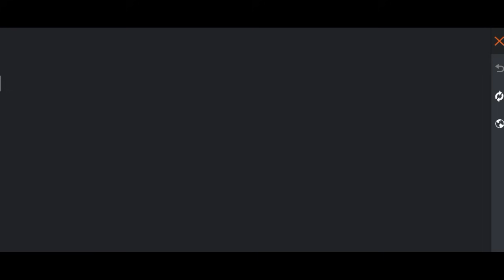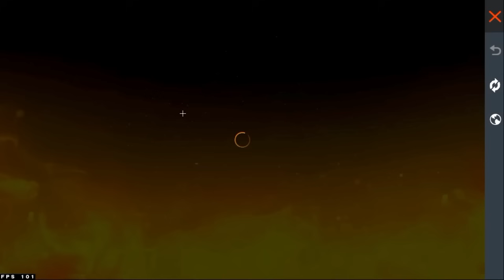Diwali Wish Event | Free Fire Upcoming Event | Free Fire New Event | Ff New Event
Your Enquiry

gift of light event
gift of light event free fire
free fire gift of light event
free fire gift of light event 2023
diwali wish event
diwali wish event free fire
free fire diwali wish event
gift of light event kab aayega
diwali wish event kab aayega
mystery shop event kab aayega
zombie samurai bundle